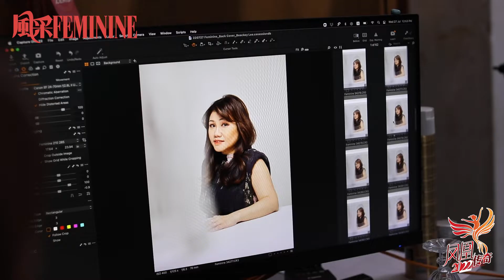Beackey Lee李碧琪 生存的哲学 越战越勇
她经历过两段不愉快的婚姻，跌倒了又重新爬起来，因为她明白身边有许多疼爱她的人、愿意伸出援手拉她一把的人。
她也了解过去的失败并不能因此弄垮她的一生，因为她还有自己的事业和两个可爱的孩子等着她去拉拔成长。
Beackey李碧琪是一个心存乐观，天下无贼的人。
虽然曾因为这样而吃了闷亏，但却仍然相信只要做好事、说好话、存好心，上天自然会眷顾着你。